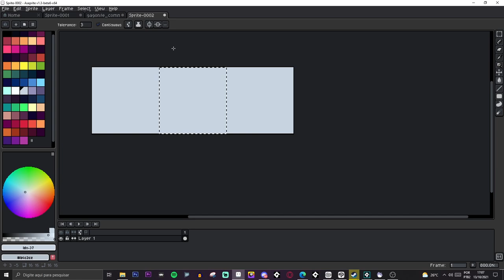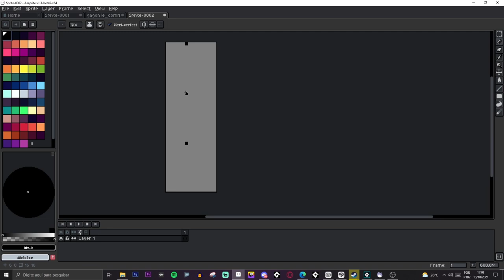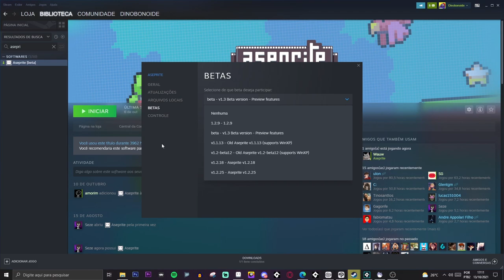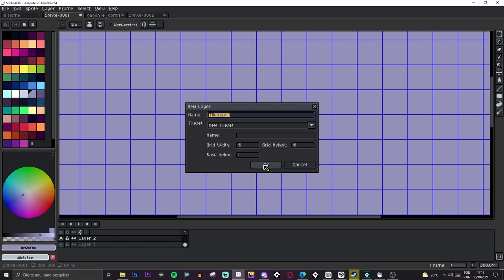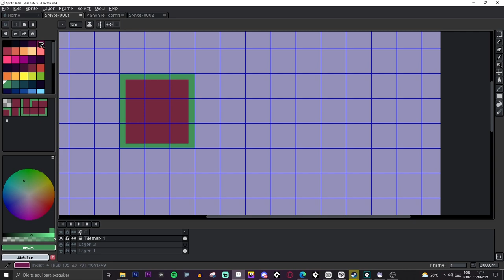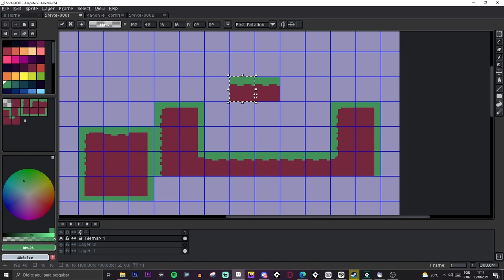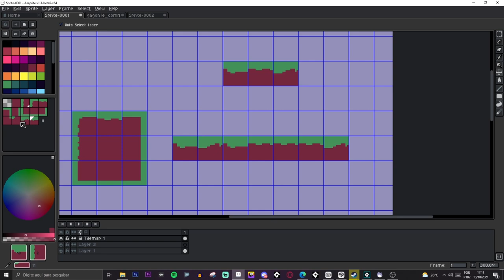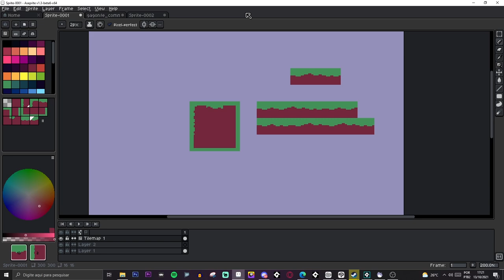Pixel Art - Como fazer tileset no Aseprite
Neste vídeo eu ensino todas as ferramentas que você precisa aprender no Aseprite pra desenvolver bons tilesets no Aseprite.